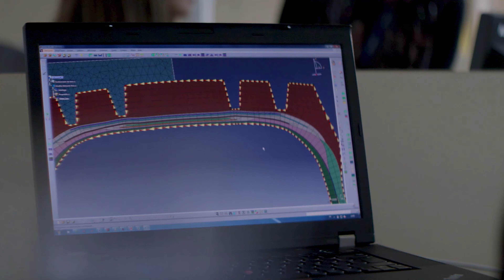Gran Turismo Sport - Michelin Official Tire Partner Announcement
On August 23, 2019 in New York, Gran Turismo announced that they will be welcoming world renowned French tire manufacturer Michelin as their Tire Partner, having a role in both the FIA-Certified Gran Turismo Championships as Official Tire Supplier and in Gran Turismo Sport as Technical Partner of Tire Technology.

Michelin will become an official tire supplier for the FIA GT Championships, as well as appearing in various forms with free downloadable content planned for the game by October.